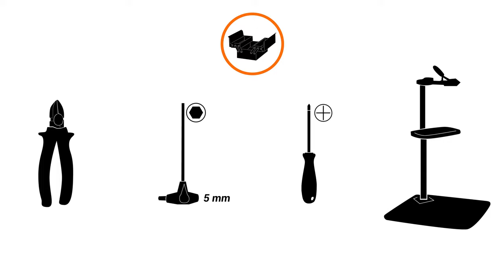TUTO - Comment changer le câble et la gaine de frein V-brake sur son vélo ? 🚲 I Decathlon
Un problème de frein ? Grâce à notre tuto, en moins de 10 minutes, vous saurez comment changer le câble et la gaine de frein de votre vélo. A l'aide d'une gaine et d'un câble de frein neufs, ainsi que d'une pince coupante, une clé Allen 5 mm, et d'un tournevis cruciforme, vous pourrrez à nouveau freiner en toute sécurité.

00:00 - Introduction
00:13 - La durée et les outils nécessaires
00:35 - Retirer les anciens câble et gaine
01:24 - Installer les nouveaux câble et gaine

Ce tutoriel est compatible pour les vélos DECATHLON : vélo de route, vélo tout chemin, vélo tout terrain, vélo de ville, vélo intermodal , vélo enfants.
Pensez à bien vérifier l'état de vos freins pour rouler en toute sécurité.

NOS OUTILS & PIÈCES DÉTACHÉES POUR VOTRE MATÉRIEL 🛠

BESOIN D'AIDE EN ATELIER ? 👨‍🔧